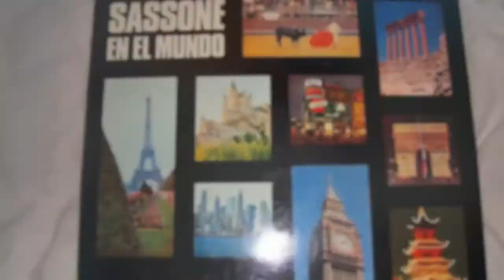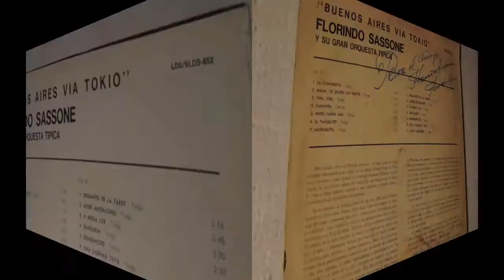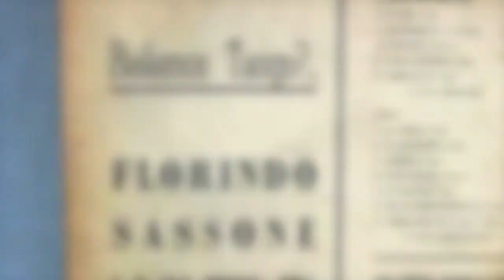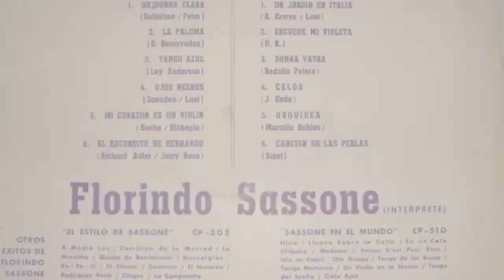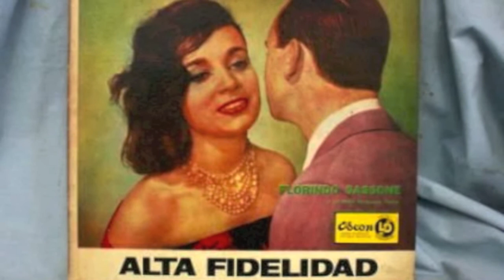Florindo Sassone en Japón - La Cumparsita [el tango ya tiene padrino]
"La Cumparsita" en la segunda gira que hizo el ensamble a Japón en 1972. Luciano Bianco dedica las glosas. Saludos, Luis